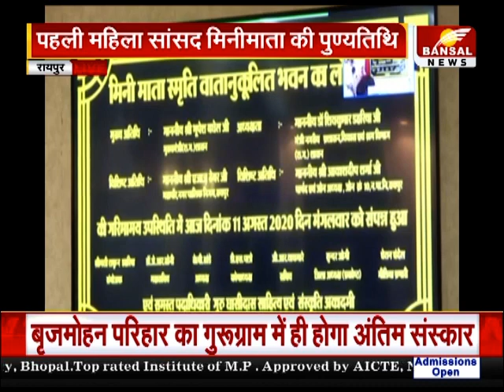मिनी माता दिवस समारोह पर विशेष कार्यक्रम